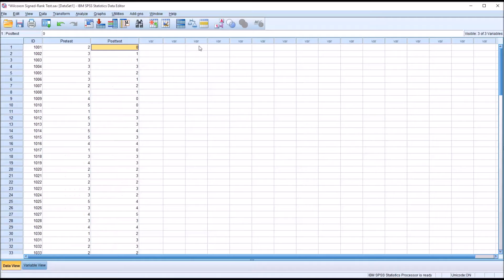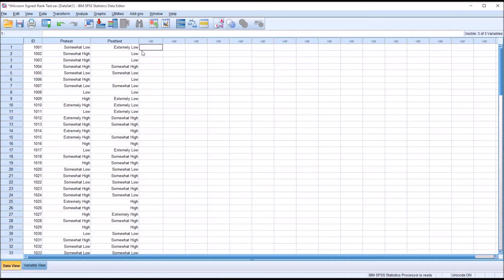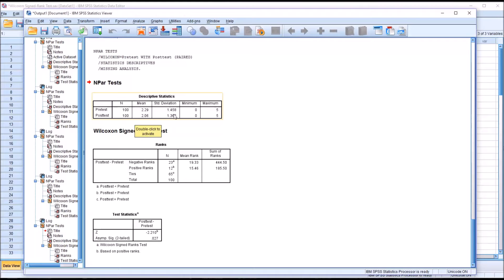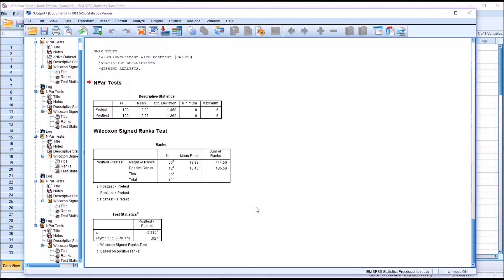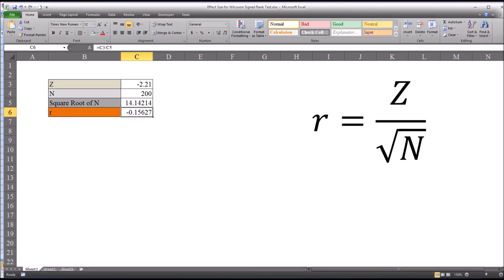Wilcoxon Signed-Rank Test in SPSS with Effect Size Calculation in Excel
This video demonstrates how to conduct a Wilcoxon Signed-Rank Test in SPSS and the corresponding effect size calculation in Excel. The Wilcoxon Signed-Rank Test is the non-parametric equivalent to a paired-samples t-test.